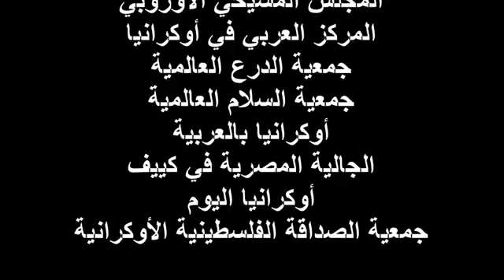نداء للمسيحيين والمسلمين في جميع أنحاء العالم لمنع اندلاع حرب عالمية ثالثة